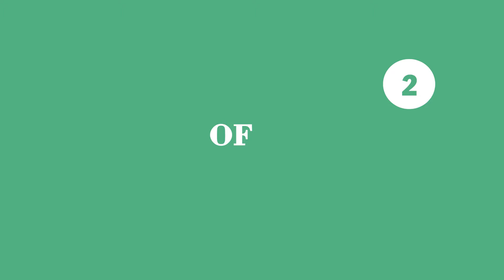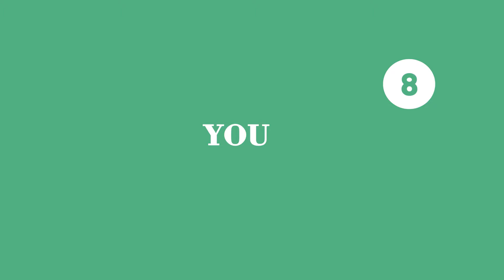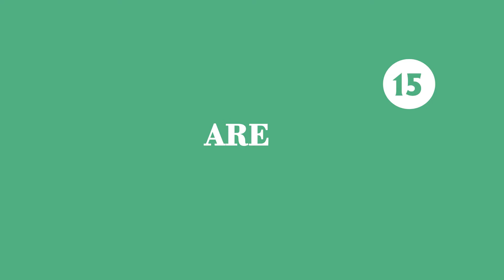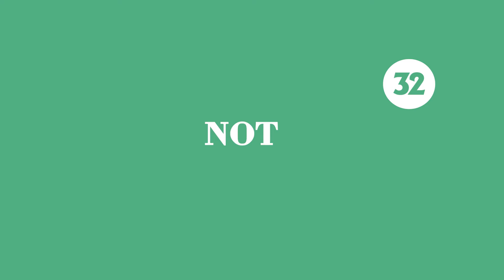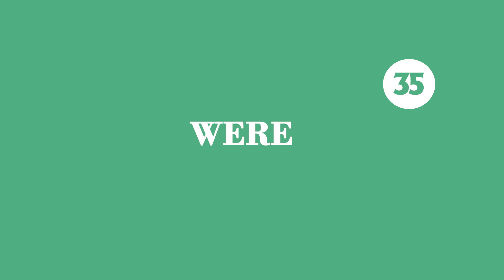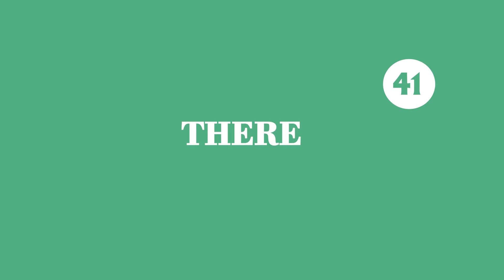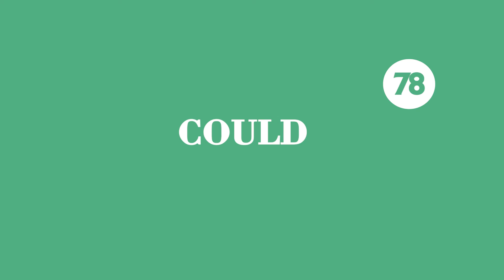ஆங்கிலத்தில் 100 மிக முக்கியமான சொற்கள்|The most important 100 words in English. Spoken English.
ஆங்கிலத்தில் 100 மிக முக்கியமான சொற்கள்|The most important 100 words in English|Must See!
Learn 100 English Words With Tamil Meaning | 100 ஆங்கில வார்த்தைகளின் தமிழ் அர்த்தம்

This video is for all the beginners who are struggling to learn English. Learn 100+ English words in Tamil with their meaning. This will help you understand the word without any dictionary for the first time. Think, that you are trying to learn a new language at first time and when you can, then only take another language.

Here's a list of 100 most common English words with Tamil meaning that will be useful in your daily life. These Tamil words can be used while speaking in interviews, presentations, sending messages and even in personal emails.

About Channel:
English Maven channel is run by an USA educated professional, Thambaiya, who has an Engineering degree from NIT Trichy (1989-93) and an MBA from University of Minnesota, Minneapolis, USA. The goal of this channel is to reach the remotest tamilian in the world and train him or her for this higly precious skill of English Language Proficiency. Thambaiya has taught thousands and thousands of students and adults over the last 12 years. He is wellversed both in English and Tamil. He teaches for all age groups and equally focuses his training on all the four skills of English language training: Listening, Speaking, Reading and Writing.